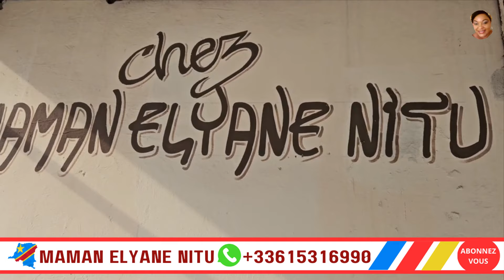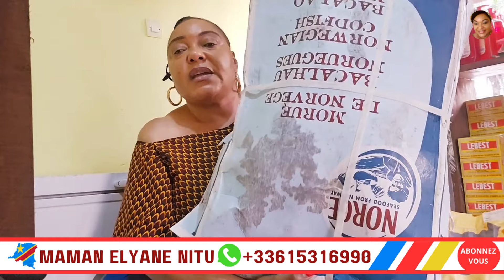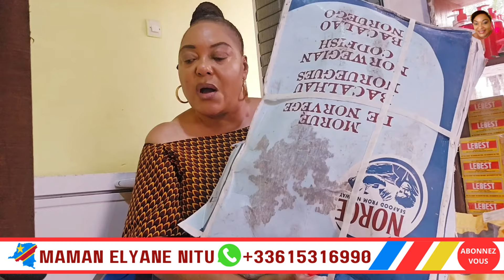Maman Elyane Nitu : Lelo Biso Pe Tolie Biloko Ya La Providence Alimentaire Goût Ya Dégât